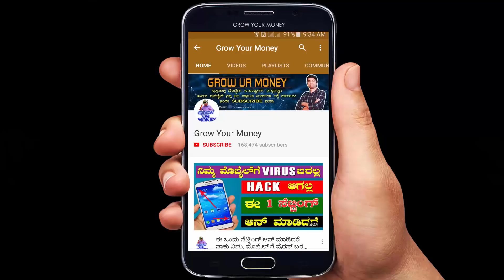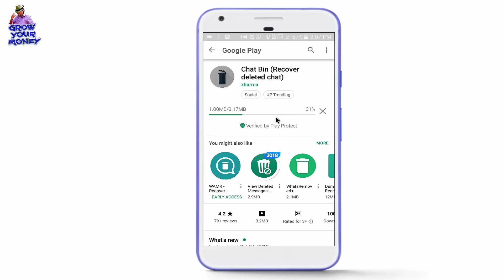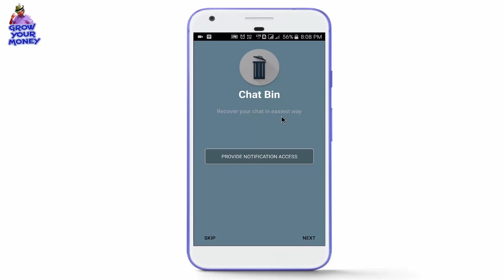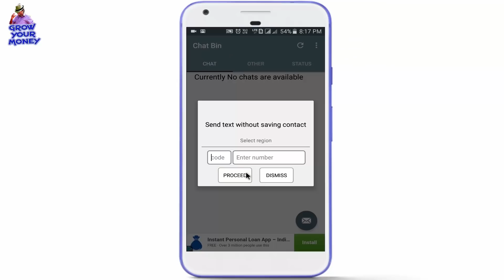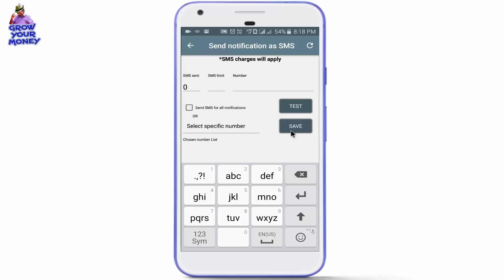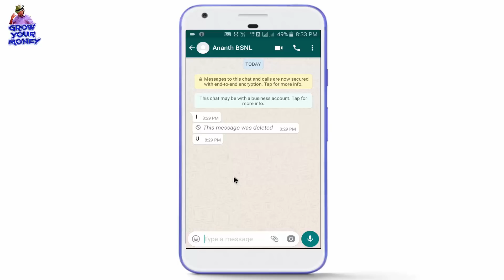ನೀವು whatsapp ಉಪಯೋಗಿಸುತ್ತಿದ್ದರೆ ತಪ್ಪದೆ ಈ ಟ್ರಿಕ್ ಅನ್ನು ತಿಳಿದುಕೊಳ್ಳಿ..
In this video tutorial i am explained on the best whatsapp tricks to get more info., watch this video completely..